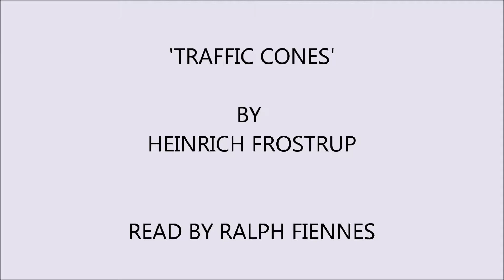'Traffic Cones'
Ralph Fiennes reads Heinrich Frostrup's award winning poem...